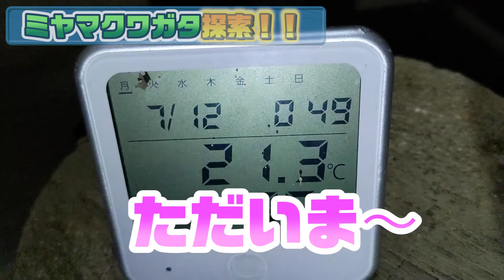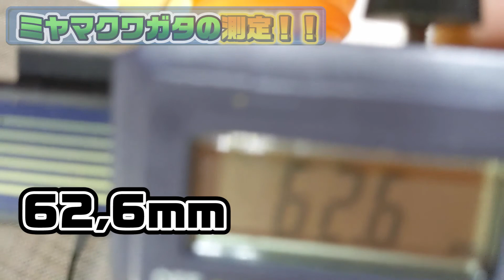【クワガタ】ミヤマクワガタが大量に生息する森ががすごすぎる！！！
動画見たくださりありがとうございます！！！
カブトムシ、クワガタみなさんは好きですか？？？

子供から大人まで昆虫採集楽しめるような動画をアップしていくので